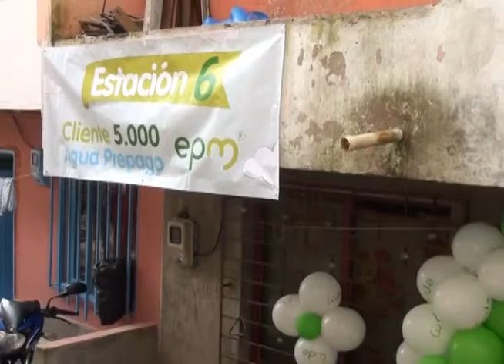Con una tarjeta recargada desde 5.000 pesos, Carlos Pérez podrá acceder al preciado líquido